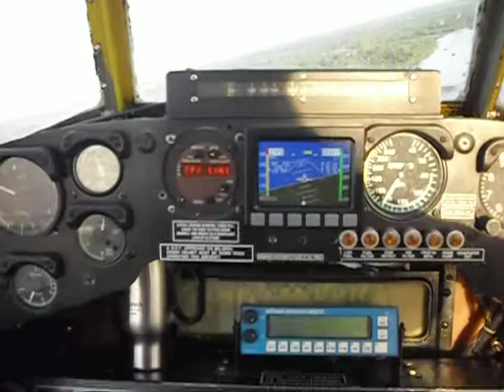AT602 Ferry Flight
Yet another flight to the spray area.